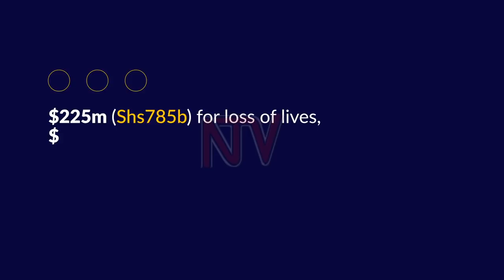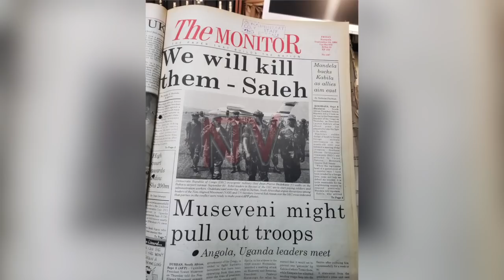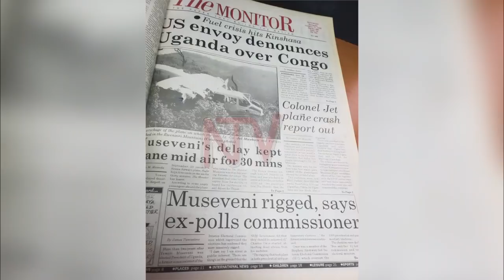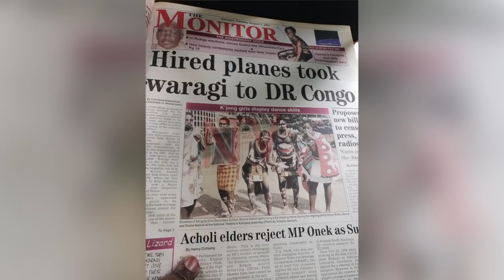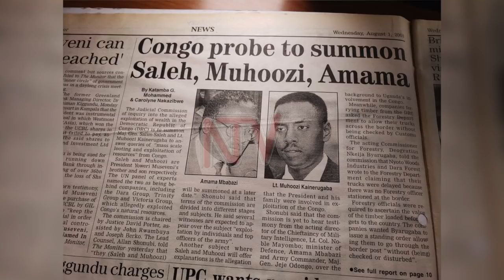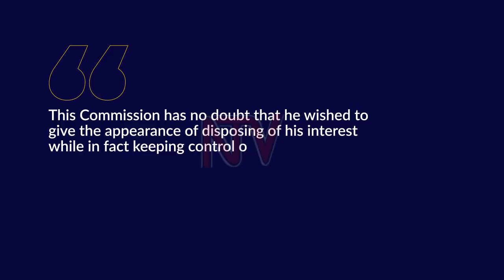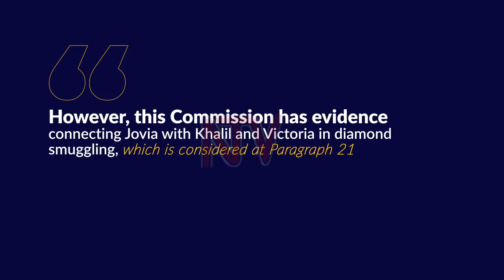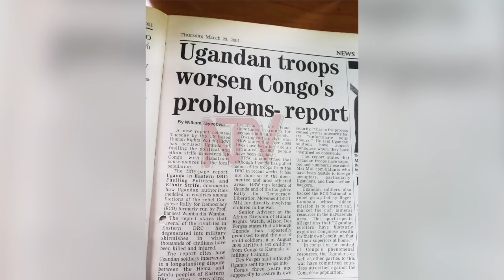PANORAMA: Uganda to pay DRC Shs226Bn annually for killing, looting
Since its independence in 1960, the neighbouring Democratic Republic of Congo has been in a perpetual state of ongoing violence. For the most part, these problems particularly the resource curse, have had spillover effects starting with the 1965 gold scandal involving then-President Milton Obote and his successor Idi Amin. On Wednesday this week, the International Court of Justice ruled that starting this September, Uganda has to pay the DRC 226billion Shillings annually until 2026 for the loss of lives and property between 1998 and 2004.